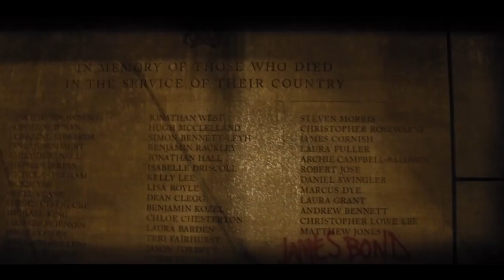ЖЕНЯ БОНД - озвучка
озвучка на фильм Сэма Мендеса «007: СПЕКТР».

В ВИДЕО ПРИСУТСТВУЕТ МАТ! (18+)